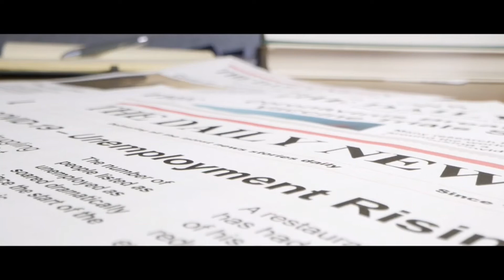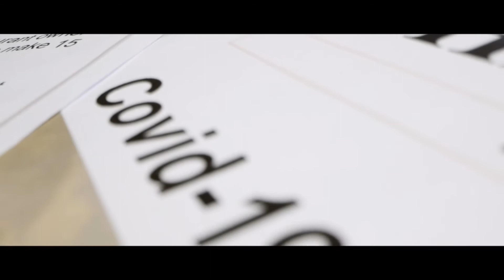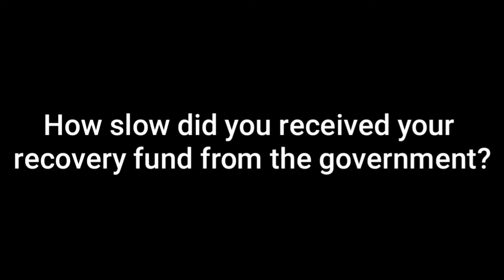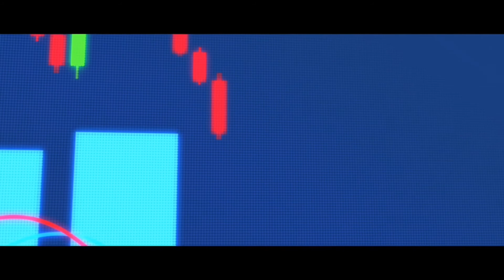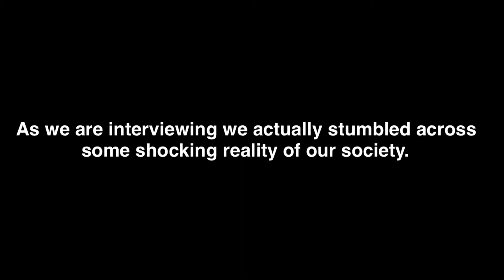Covid and Poverty situation in Thailand